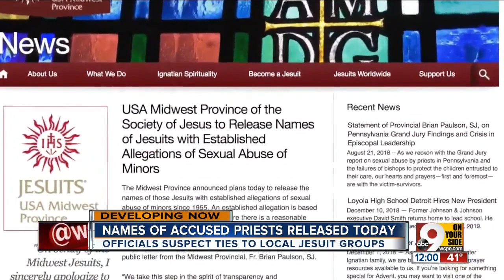Names of accused priests being released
Some school officials will soon learn if they’ve employed priests or others who have faced "established accusations" of sexually abusing children.  The Midwest Province of the Society of Jesus will release a report Monday to Jesuit institutions, including St. Xavier High School and Xavier University, naming every priest who has been accused of sexual abuse since 1955.  St. Xavier's president has promised to release the names associated with St. X when they get them.